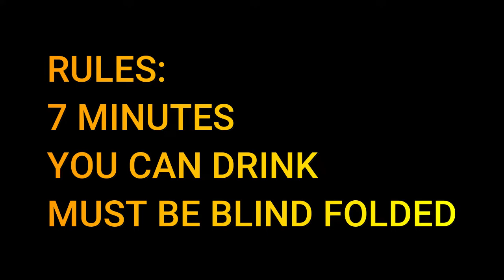Bizarre ASMR Blind Fold Challenge By @Thee Vegan Kitty & @The Masked Vgan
Bizarre ASMR Blind Fold Challenge By @TheeVeganKitty & @TheMaskedVgan
In this video: 👉🏾 CHALLENGE RULES
7 minutes You Can Drink
You Must Wear A BlindFold
You Must Eat Tostitos Scoop Chips
You Can Only Use 1 Hand @ A Time To Dip
No Feeling Bowls or Dishes
Just Scoop & Eat
Your Dips Should Be Arranged In A Pyramid Like Ours Place Your Good Dip Behind The 2 other Dips
YOU MUST PICK 1 of 4 Options
1st option Salsa, Relish & (ANY) Hot Sauce
2nd option Guacamole, Jelly & (ANY) Hot Sauce
3rd option Bean Dip, Peanut Butter, & (ANY) Hot Sauce
4th option Nacho Cheese Dip, Mustard & (ANY) Hot Sauce

🖤🖤 Black Business Shout Out 🖤🖤

Black Skills Pay Bills Tee:
From: @StanBanks

To send me stuff 📬🎁:
Joi Wear LLC
c/o Anisha L.

Xoxo,
Ms. Adams 💋